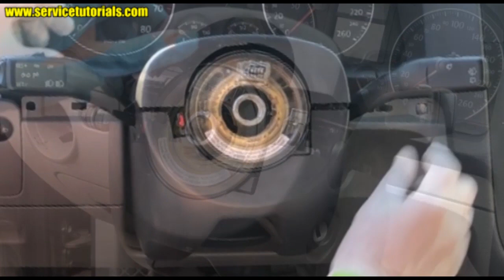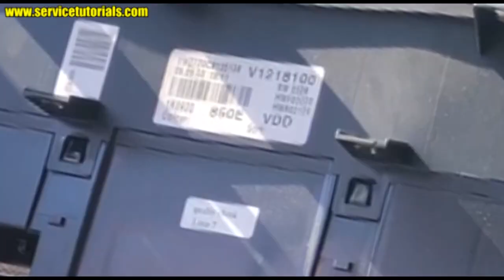TUTORIAL: Cum demontezi / scoti ceasuri bord VW Golf 5, Jetta in 4 pasi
Iata cum puteti demonta sau scoate ceasuri de bord sau instrumentarul de bord la VW Golf 5, Jetta in doar 4 pasi simpli. De aici poti cumpara Set Extractoare / Spatule Plastic Yato

Esti mecanic auto si cauti scule profesionale de cea mai buna calitate? Vezi AICI mii de produse:

Te incurajez sa arunci un ochi si peste MIILE DE PRODUSE la preturi promotionale pentru:

Pentru consultanta specializata inainte de achizitionarea de masini second-hand (verificari auto in service specializat, diagnoza auto, cautare oferte licitatii auto) si/sau colaborari (promovare produse auto in tutorialele video) ne poti scrie la adresa: .

ATENTIE: acest video este doar in scop informativ! Nu ne asumam nicio raspundere pentru pagubele materiale sau daunele provocate bunului personal ca urmare a informatiilor continute in acest clip. Utilizati aceste informatii pe propriul risc.